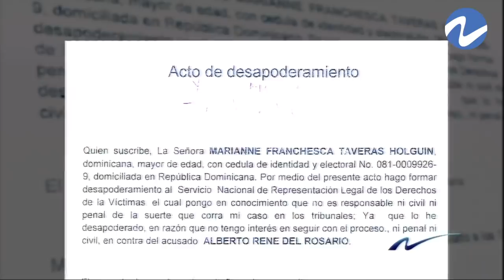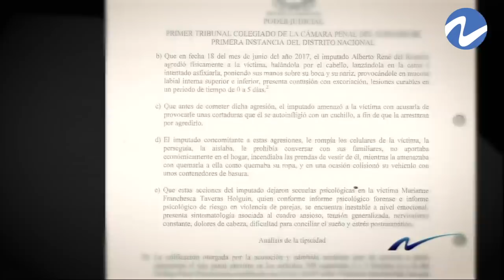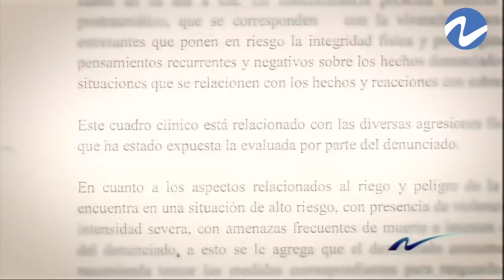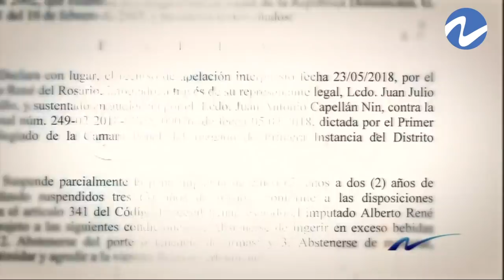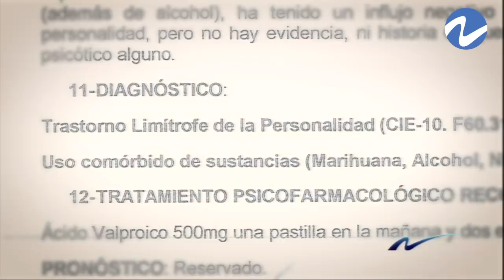Nuria Piera: Marianne Taveras teme por su vida luego que salga su compañero de la cárcel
La Periodista NuriaPiera comenta sobre un caso de víctima de maltrato. la Periodista nos revela las fuertes amenazas que recibió Marianne Taveras de su ex pareja.